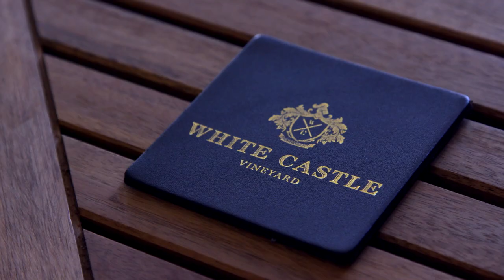Food and Drink Wales - White Castle Vineyard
Robb Merchant tells us about White Castle Vineyard.